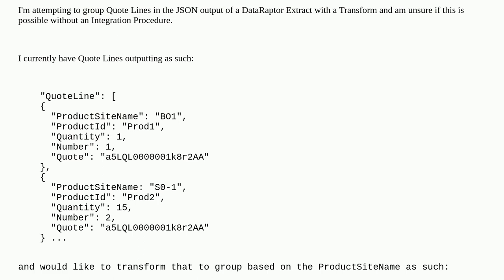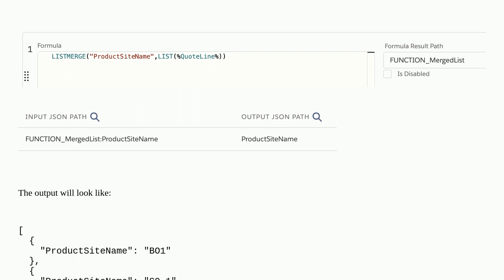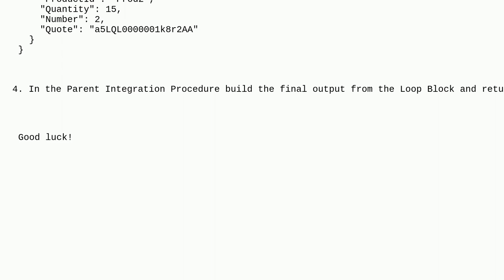Salesforce: Group By a field with a DataRaptor Transform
Group By a field with a DataRaptor Transform

A special thanks goes out to the awesome community

  omniscript omnistudio data-raptor json